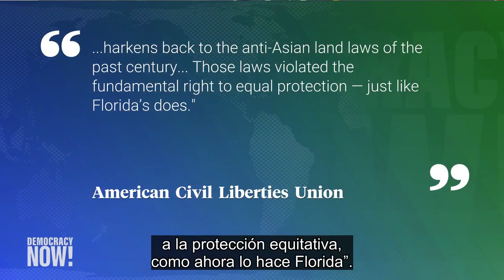Florida: las medidas antiinmigración de DeSantis allanan el terreno para su candidatura presidencial